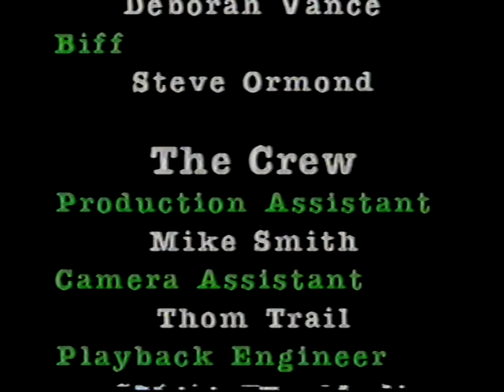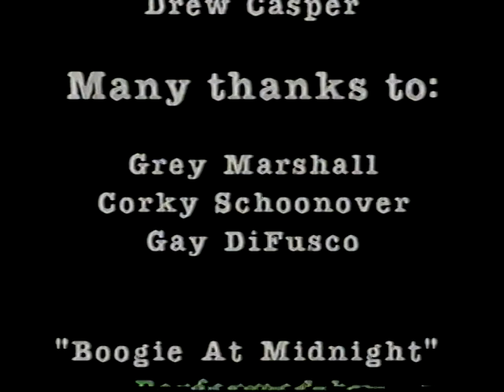Boogie at Midnight - A USC FILM - with Mark Clark from Canoga Park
this Film actually won a Directors Guild Award for Originality / Direction and had a special screening at the Directors Guild in Hollywood, CA.
We filmed this while the Academy Awards were going on directly across the street at the Shrine Auditorium. During our breaks we could hear the announcements over the loud speakers.  Also the fact that the Boys shirt color ends up matching the Girls is totally by accident.